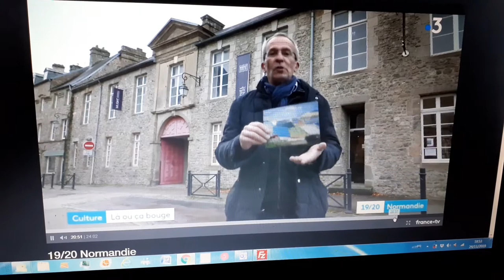Sophie DUMONT LOCB France 3 Normandie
VIDEO des peintures de Sophie DUMONT au MUSEE DE COUTANCES Quesnel Morinieres